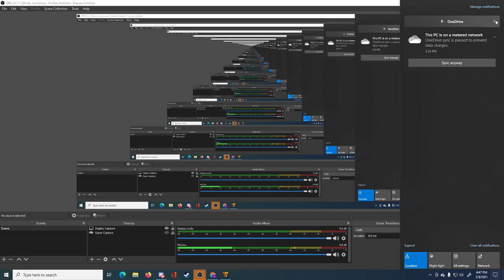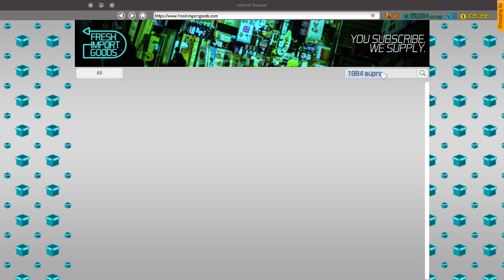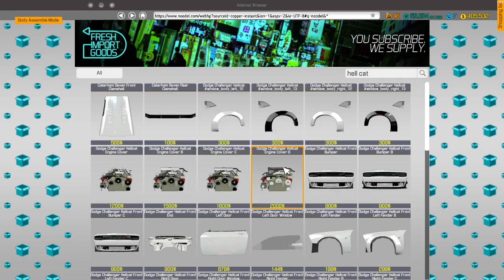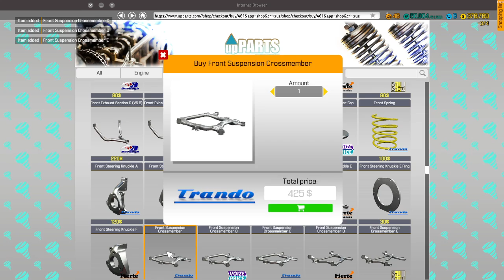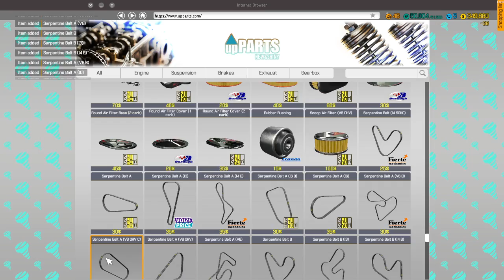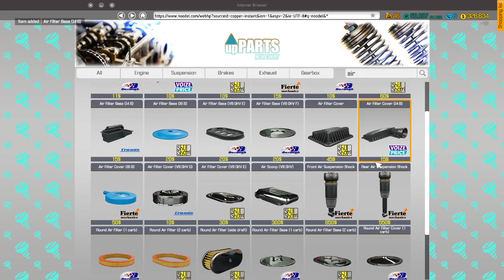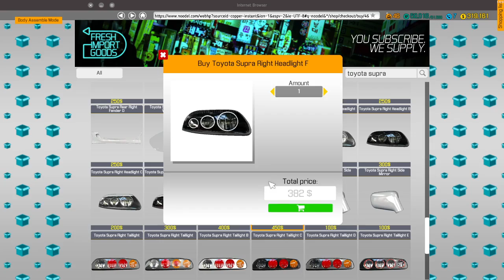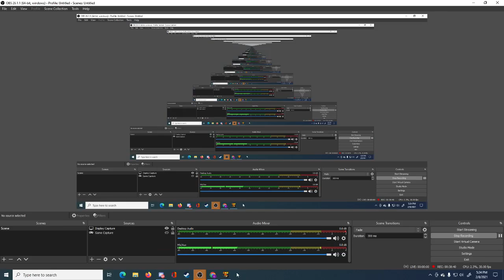repairing a burnt down dodge hell cat part 1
This time we will find a wreaked Toyota supra and a burned down hell cat